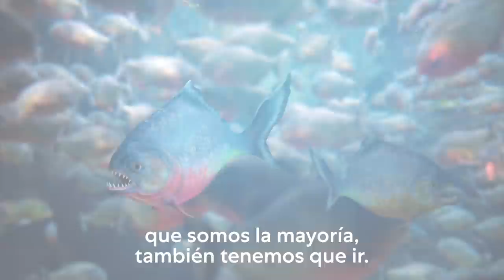No son más, pero EllosVanFijo 🐟